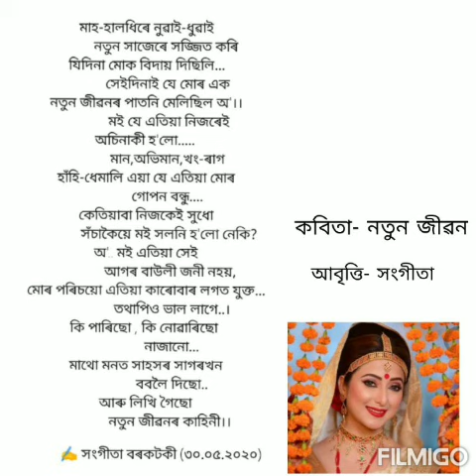স্বৰচিত কবিতা আবৃত্তি...